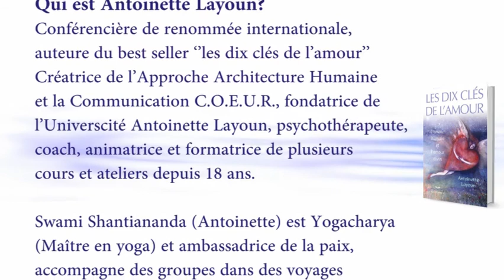L’âme et la libération des souffrances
Nous aborderons la guérison des différents corps subtils, des empreintes de souffrances et du karma. Comment se libérer de ces souffrances tout en accueillant leurs sens ?